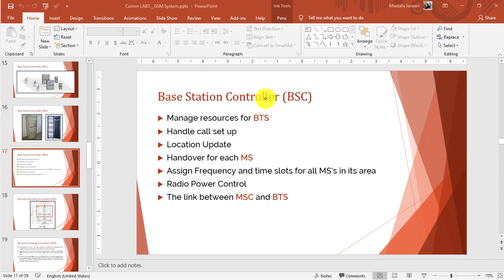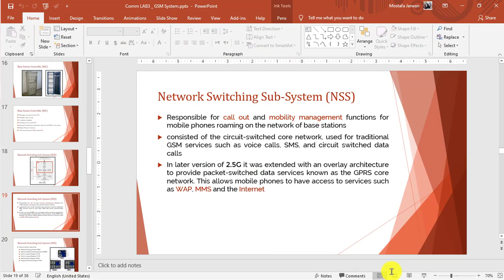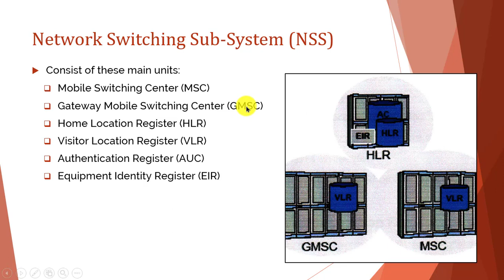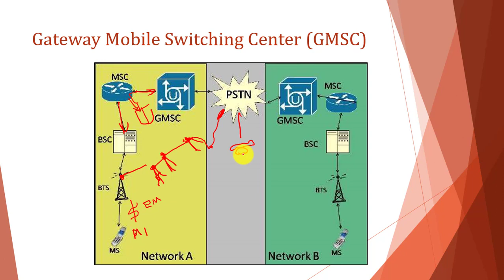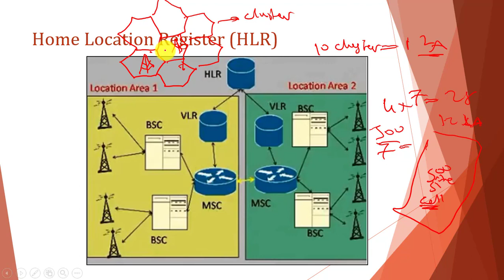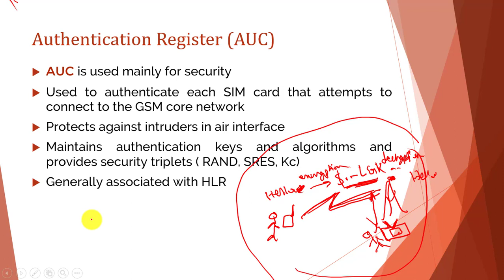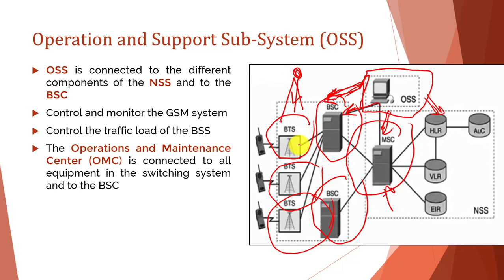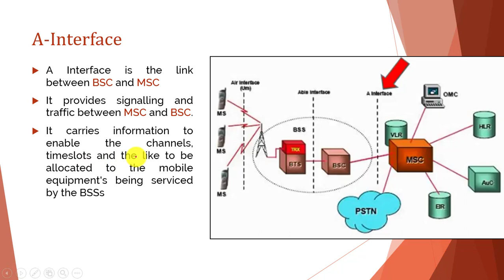04_GSM System - contd